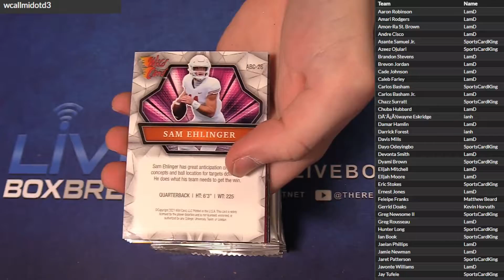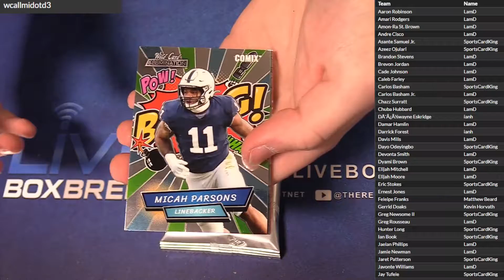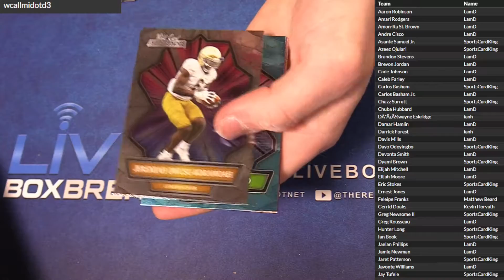21 Wild Card Alumination DOTD #3 LBB